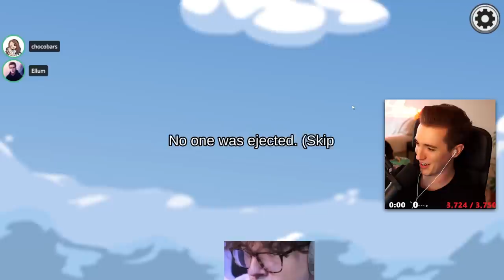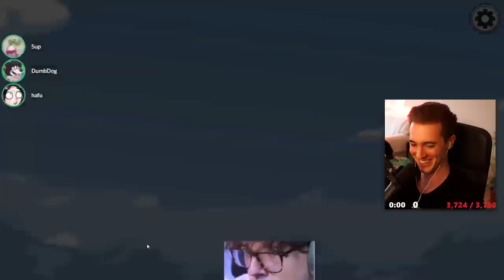I GOT OUTPLAYED BY 5UP AS THE GLITCH IN THE HAFU LOBBY! (Among Us New Role)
This video showcases Among Us Arsonist & The Glitch gameplay where I take on 5up & the rest of the Hafu Lobby. This video compiles all of the key moments, funny clips and live reactions from myself, Dumbdog & 5up.

-Ellum 🌏